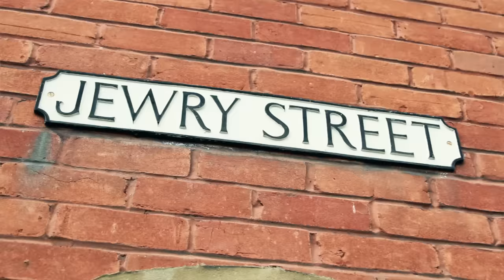Frank Turner - "Wessex Boy"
Distributed by  WMG 2011
"Wessex Boy" by Frank Turner from his new album 'England Keep My Bones,' in stores now!